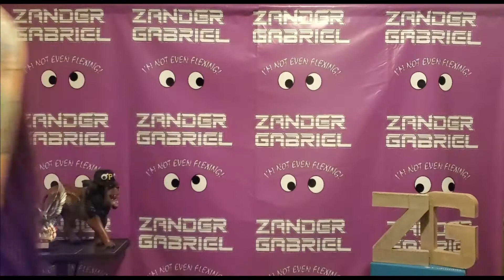Clearfield X 2 new match